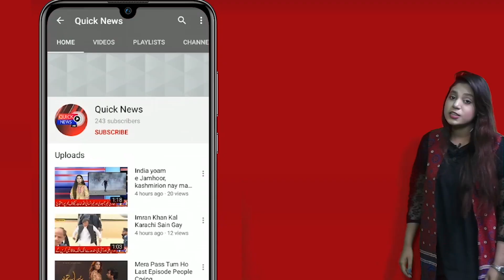Tehqiqati Report,Wafaqi Kabina Mein Ucharr Picharr